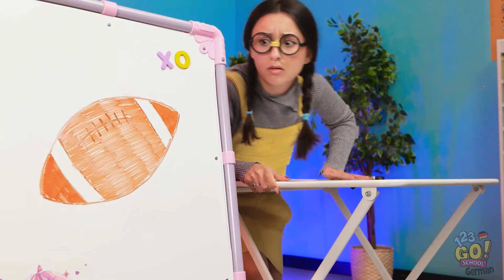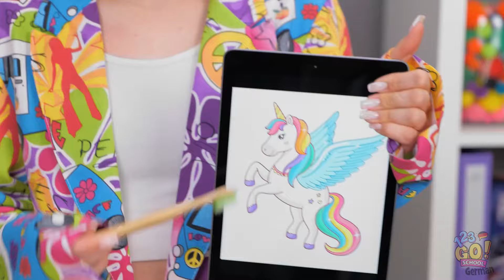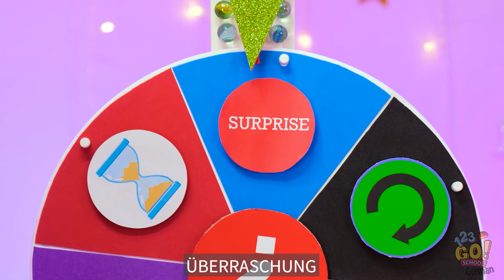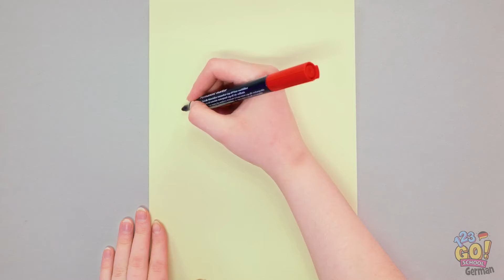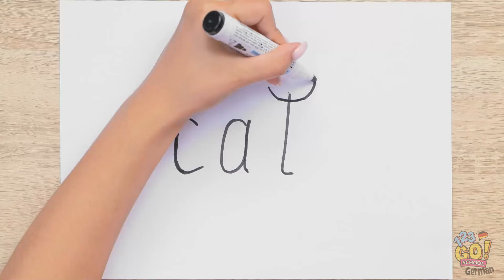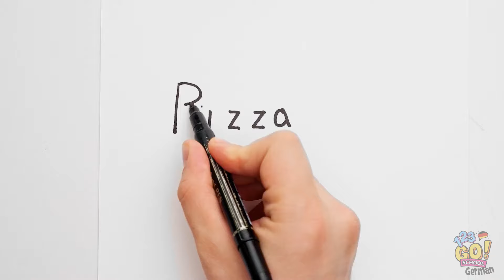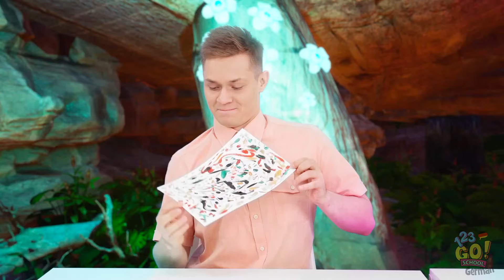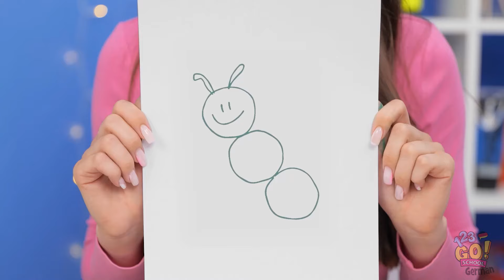REICH vs. PLEITE KUNST🎨 Wer fertig wird, gewinnt! Ohne Augen vs. Ohne Hände Mal-Challenge auf 123GO!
Macht euch bereit für den ultimativen Showdown in der Welt der Kunst! Wir lassen zwei völlig unterschiedliche Ansätze gegeneinander antreten, aber das ist noch nicht alles! Um die Sache aufzupeppen, treten unsere Künstler in einem witzigen und herausfordernden Zeichenwettbewerb gegeneinander an: Einer wird zeichnen, ohne seine Augen zu benutzen, während der andere sein Meisterwerk ohne Hände schaffen wird!

Wer wird als Sieger hervorgehen und sein Kunstwerk zuerst fertigstellen? Seht euch ihre kreativen Strategien, unerwarteten Pannen und atemberaubenden Ergebnisse an!

Welches Meisterwerk hat euch am besten gefallen? Sagt es uns in den Kommentaren unten!